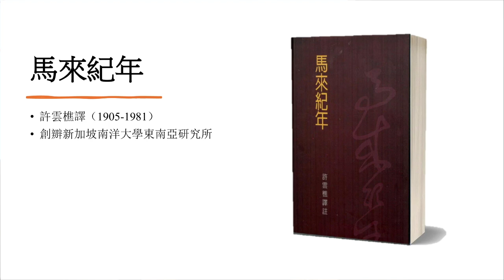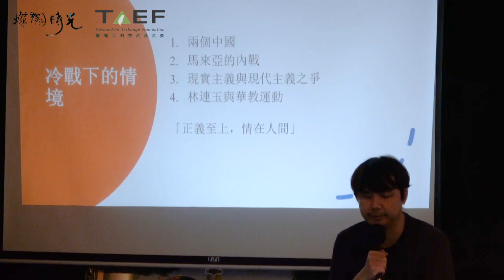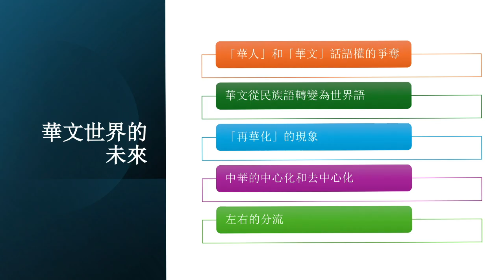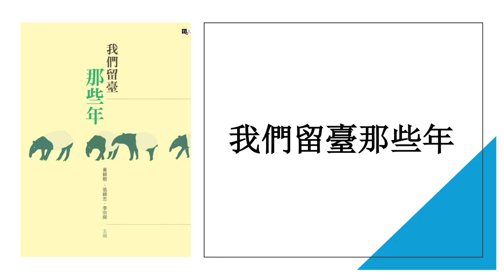「馬華」和「新華」之間：談文學的歷史和認同- 林韋地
【我們與外國人的距離--第二彈--馬來西亞】

【內容簡介】從東亞大陸移動到東南亞，度過西方殖民時期到獨立建國，她/他們如何被賦予「華人」的身份？如何艱難地進行「華文」的教育和寫作？如何處理與「中國」和自身新興獨立國家的關係？多重身份的林韋地，將從以上角度切入，引領台灣讀者認識「馬華文學」和「新華文學」的過去、現在和未來。

【講者簡介】林韋地，台灣季風帶文化創辦人，馬來西亞大將文化副社長，新加坡草根書室董事。

【時間】6/13 Thu 7:00 pm
【主辦單位】燦爛時光：東南亞主題書店、臺灣亞洲交流基金會